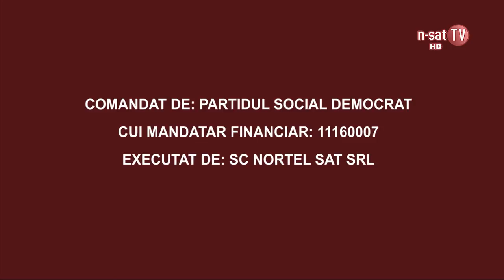Ordinea de zi – Emisiune electorală, invitat Alin Văcaru, candidat PSD GORJ